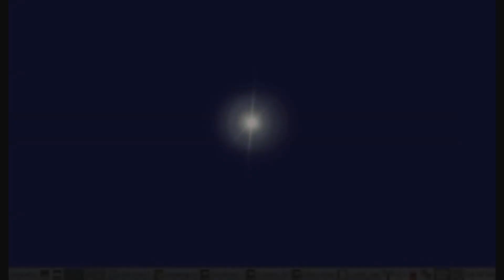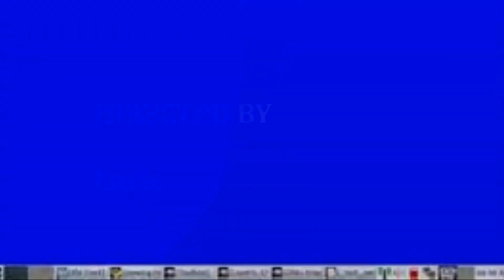Haypa (Demo &Walk Thru)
48 Count -4 Wall -Beginner Level
Choreographed by Penny Tan(M'sia) Apr 2016